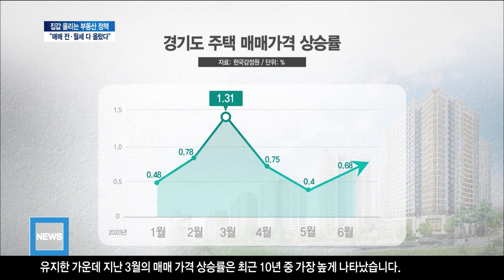[기남]경기도 주택, 매매∙전월세 매달 상승/SK브로드밴드 뉴스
경기도의 주택 매매와 전·월세 가격이 올 들어 매달 상승한 것으로 나타났습니다.

정부의 스무 차례가 넘는 부동산 대책에도 뛰는 집값은 잡히지 않고 있는데요.

집값을 누르기 위한 추가 대책이 이번 주에 또 나올 전망입니다.

SK브로드밴드뉴스/SK브로드밴드기남방송